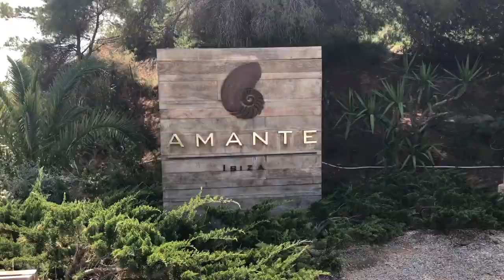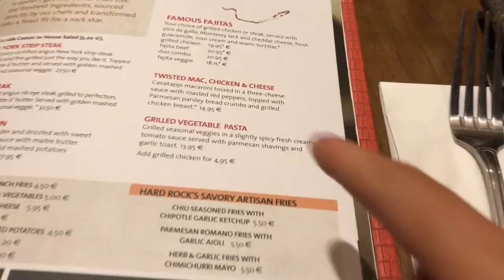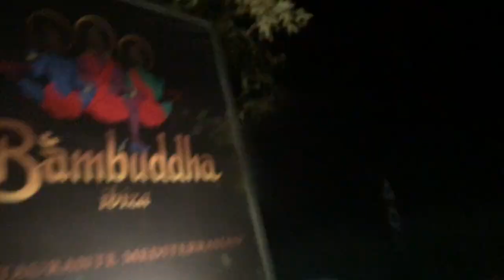VLOG WEEK 5 | Ibiza with TOWIE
I spent last week in Ibiza shooting an exciting new QUIZ campaign with some of the TOWIE lot - Chloe Lewis, Lauren Pope, Dan Edgar and my work hens. Ibiza is THE BEST at this time of year, nearly everything is shut but is super peaceful and beaut! Let me know if you like this kind of vlog and I'll take y'all away with me more often :) all of the clothes within the shoot will be out shortly!

Get sociable with me: @amymoorex